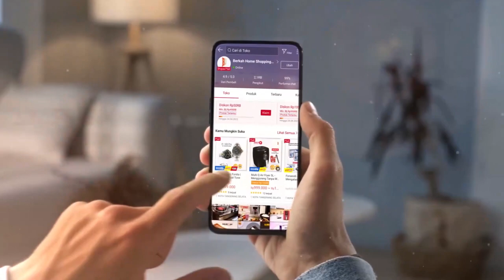Company Profile iBerkah Official